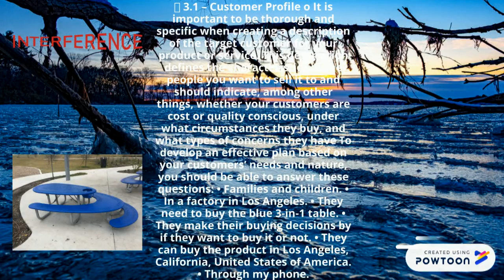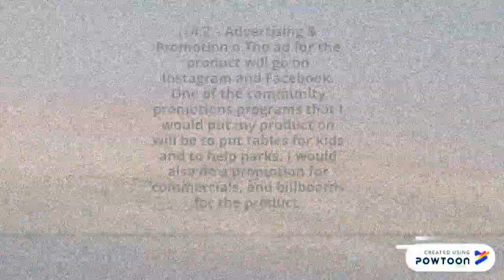Bethany Jackson Powtoon Video